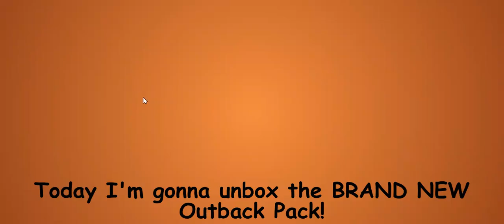(Got a Legendary) Blooket Outback Pack Opening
What is Blooket?
A learning website created by Tom & Ben Stewart with the main focus of bringing an alternative and fun way of learning and meanwhile creating memorable experiences with classroom content.